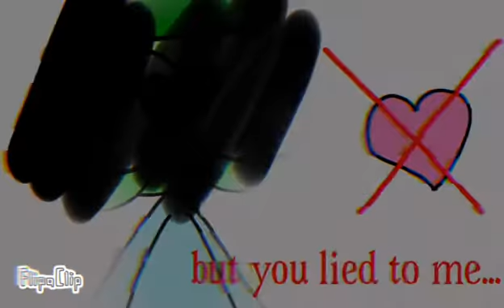No shelter meme htf [Sarah's backstory]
Why is she black and white just like Kyle?

They are the inkster team!

inkster Au belongs  to Lindsay Kyle UwU

I will try to make an oc

It will be normal or ink?